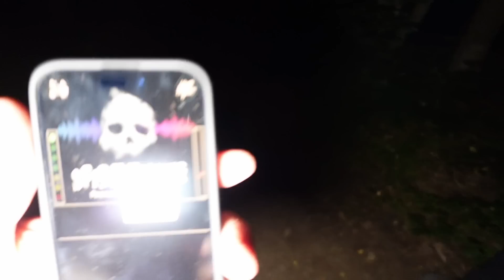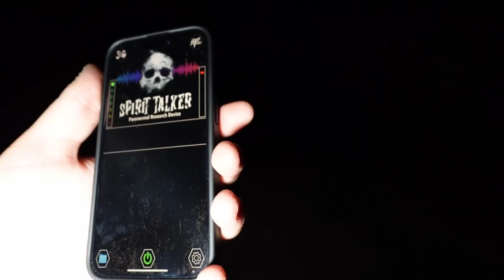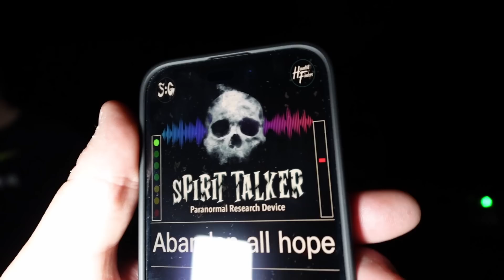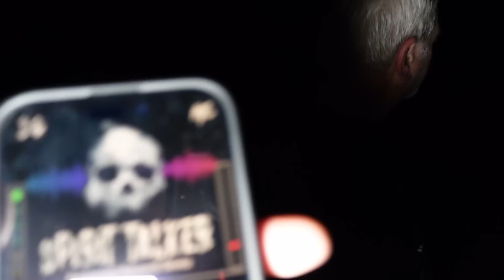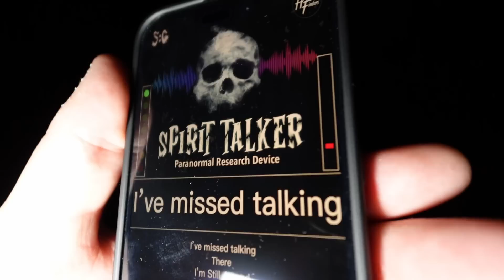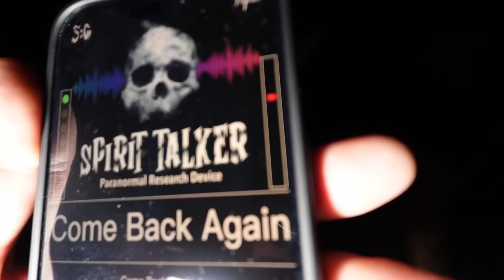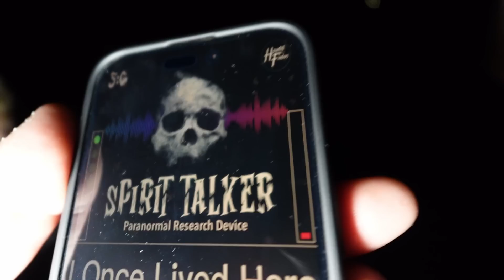We were told NOT to go in here at Night, WHO WAS WATCHING US?!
We we warned not to go in this creepy woods after dark. Obviously we did the opposite.. Was someone following us and watching us from the darkness or were we in the company of something else? This video contains real paranormal activity that some viewers may find disturbing